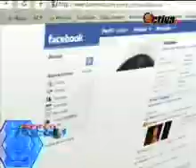Blooming clasico refuerzos 2009_P2